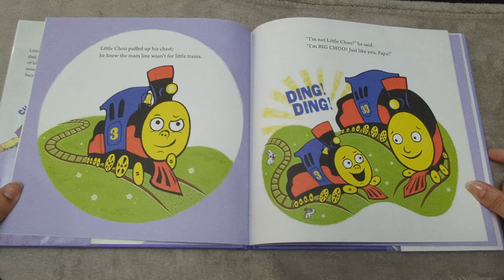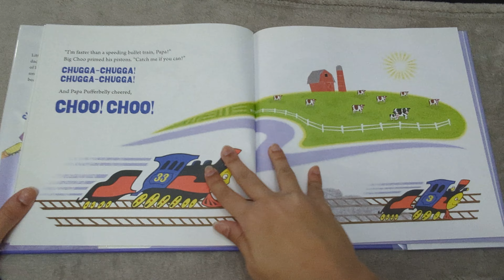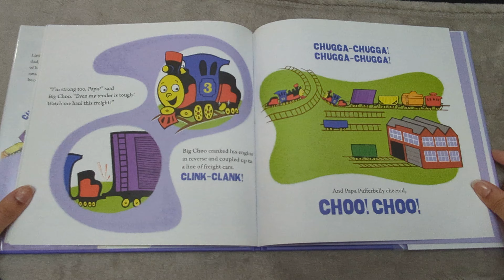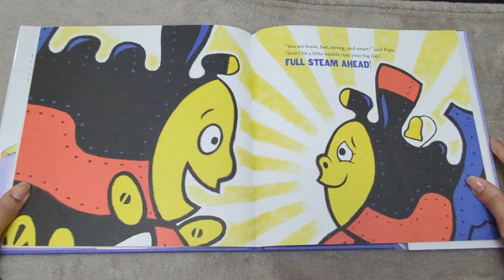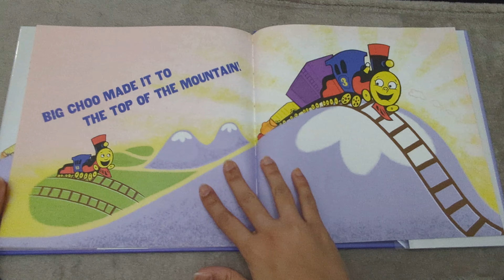Big Choo 🚃 - Book read aloud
Big Choo is going on the main rails today! He wants to be big, fast, and strong, just like his Papa. Read along to see the adventure that Big Choo goes on 🚃